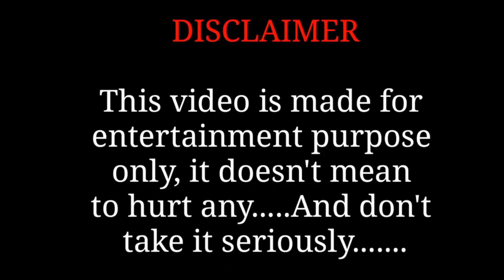Taping Myself On Wall Experiment | क्या टेप मुझेदिवार पर चिपका पायेंगी? Gone 🤣